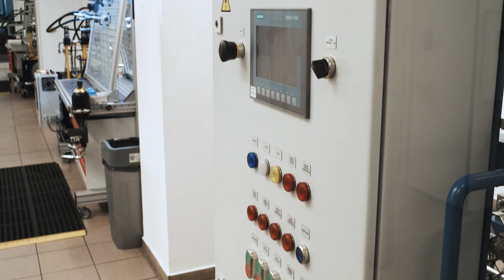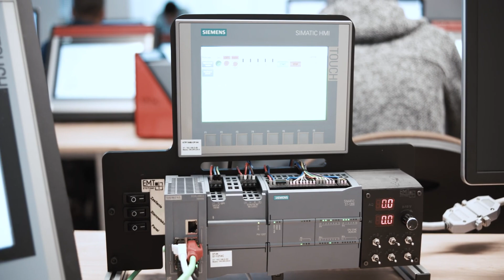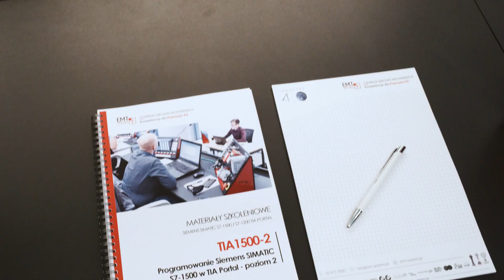Jak przekazywać inżynierom automatyki wiedzę praktyczną?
W zawodzie automatyka przemysłowego doświadczenie praktyczne i umiejętność pracy z różnymi systemami są bezcenne. Rozwój kompetencji specjalistów z tego obszaru powinien więc obejmować nie tylko teoretyczną, lecz przede wszystkim praktyczną znajomość dostępnych na rynku rozwiązań. EMT-Systems to polska firma szkoleniowa, która od ponad 17 lat zapewnia najwyższej jakości usługi edukacyjne i jest wieloletnim partnerem Siemensa. To także jeden z liderów w obszarze przekazywania praktycznej wiedzy technicznej dotyczącej rozwiązań Siemens.